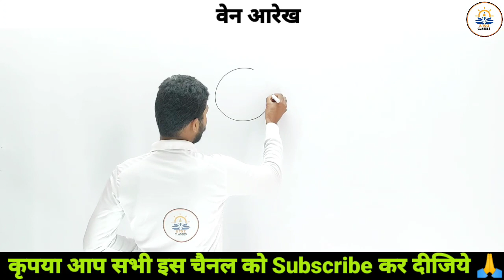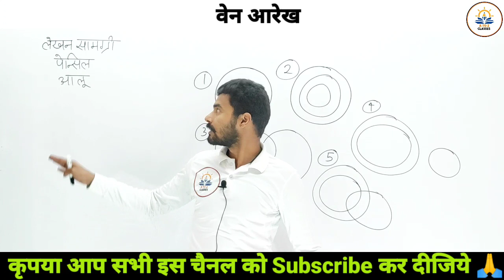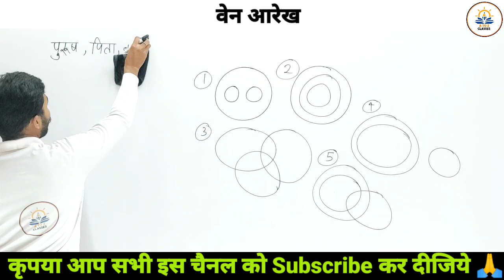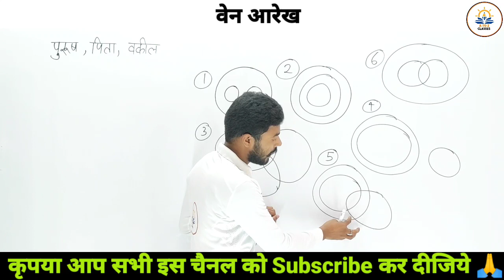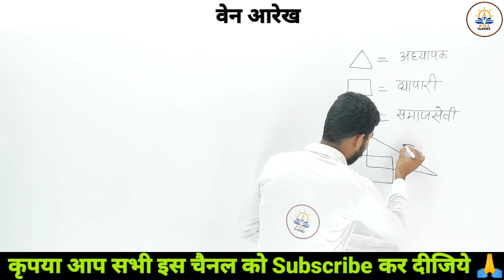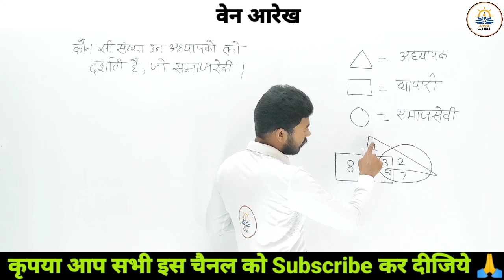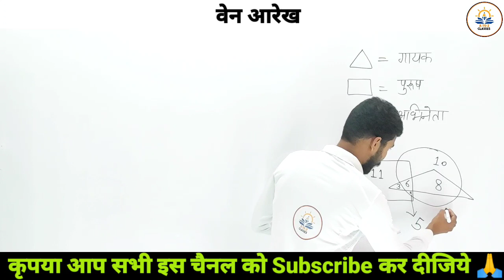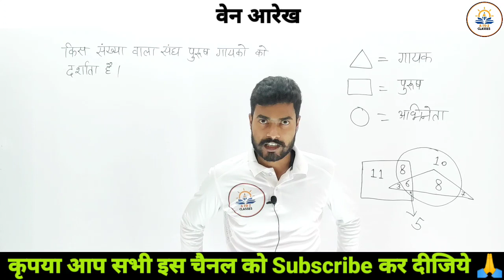KVS PRT 2023 Unit - 02 || Kvs Prt Reasoning || वेन आरेख || Ven Diagram By - Anoop Sir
kvsprt2023unit02byanoopsir, kvsprtvenduagrambyanoopsir, vendiagramtrick, venaarekhtrickinreasoning, kvs prt 2023 reasoning, kvs prt 2023 reasoning vendiagram, वेन_आरेख, reasoning ven diagram, prt reasoning venn diagram,

KVS PRT UNIT 2
Reasoning